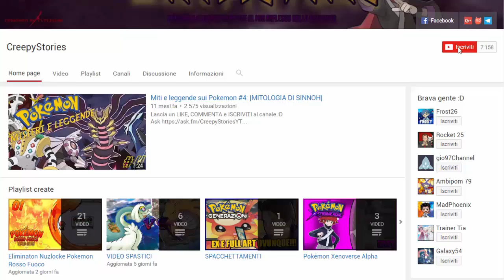POKEMON ULTRASOLE E ULTRALUNA: IL GIOCO SARA' NELLA DIMENSIONE DI NECROZMA? - TEORIE POKEMON